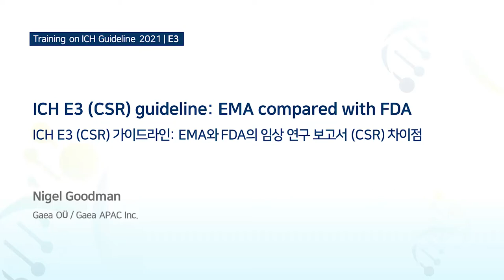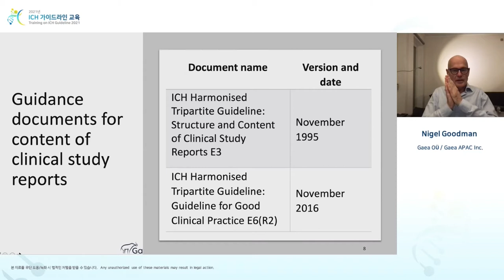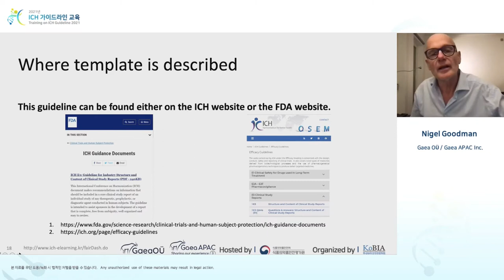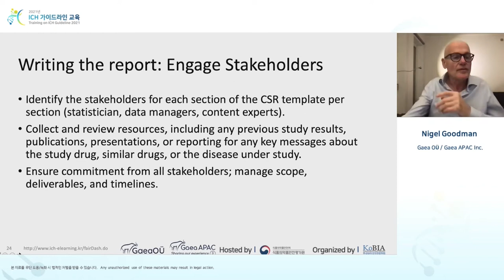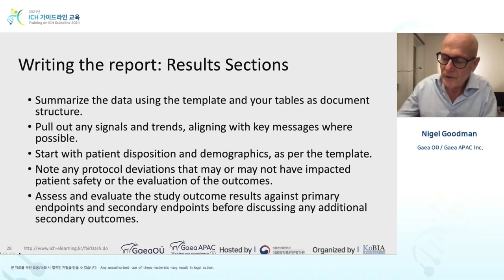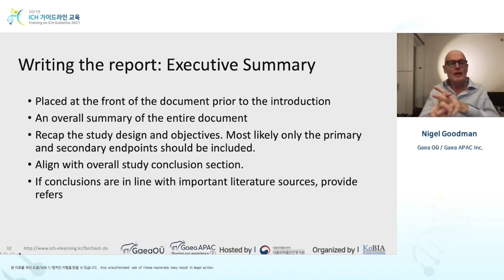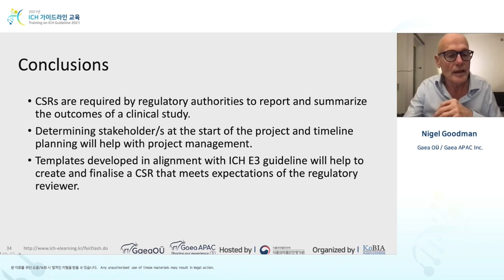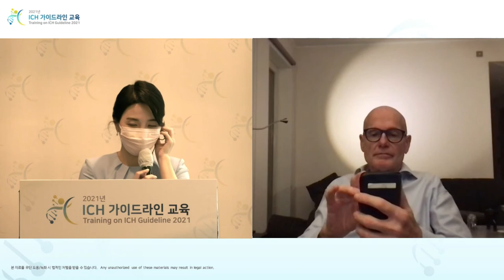[Efficacy] E3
ICH E3 (CSR) guideline: EMA compared with FDA
Nigel Goodman (Gaea OÜ / Gaea APAC Inc.)